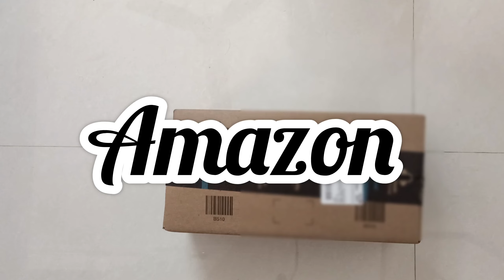AGARO Caspian Cool Mist Ultrasonic Humidifier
Amazon - AGARO Caspian Cool Mist Ultrasonic Humidifier, 1.7 Litres, For Bedroom, Home, Office, Adjustable Mist Output, Super Quiet, Auto Shut Off (White)